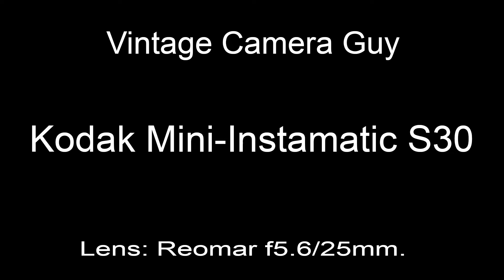Kodak Mini-Instamatic S30 - 110 Film Camera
Film Load 2:26
Strap Install 3:00

                 "Blossom"
LAKEY INSPIRED
                 "By The Pool"